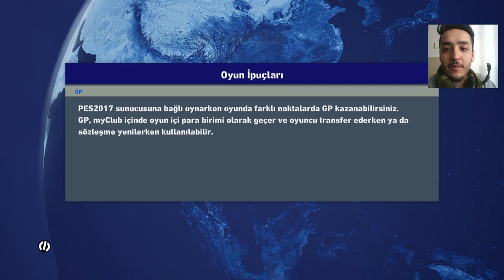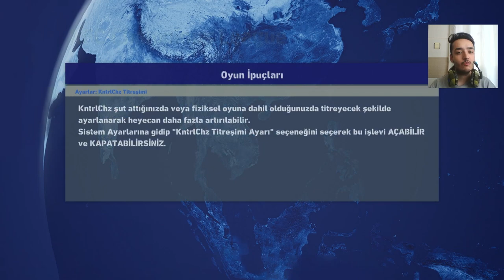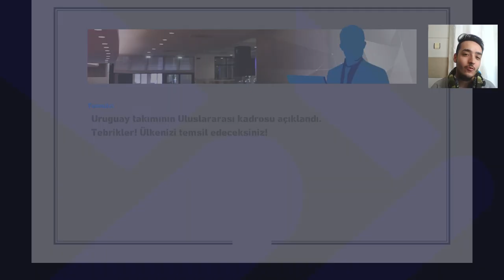SÜPER KUPADA PENALTILAR ! - [ MUSLERA KALECİ KARİYERİ #1 ] NOSTALJİ PES 2017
Dostlar Pes 2017 Nostalji Muslera Kaleci kariyeri Serime hoş geldiniz. En güzel kaleci kurtarışları, kontrolleri penaltıları, frikileri her şey bu videoda Galatasaray ve Fernando Muslera İle bizleri muazzam bir seri bekliyor.